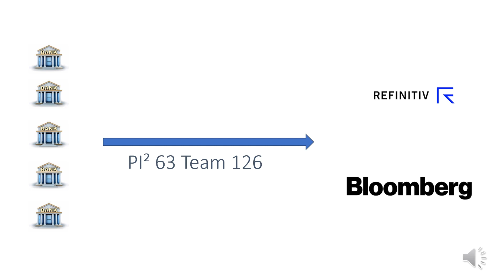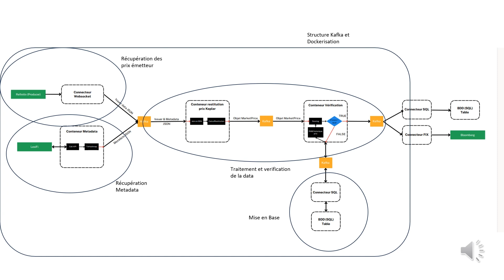PI²5 KCS Real Time Structured Products Valuation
Projet d’Innovation Industrielle d’année 5 (PI²5) du cycle ingénieur ESILV, 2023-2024

Ce projet ambitieux s'attaque à une refonte en profondeur d'un système de contribution de prix de produits structurés, visant à instaurer un flux continu, à renforcer le contrôle des erreurs et à améliorer
l'interface de surveillance.

Une collaboration étroite avec Kepler Chevreux Solutions, une entreprise de premier plan dans le domaine financier, enrichit considérablement cette initiative. Partenaire clé de ce projet, l'entreprise apporte une compréhension approfondie des enjeux financiers liés à la valorisation de produits structurés. Sa contribution éclairée élargit la portée du projet en l'ancrant solidement dans le contexte
financier actuel.

Ce partenariat s'avère d'autant plus fascinant qu'il aborde deux facettes cruciales.
D'un côté, l'aspect financier implique une exploration approfondie de la valorisation des produits
structurés, enrichissant ainsi la compréhension des mécanismes financiers complexes.
D'un autre côté, l'aspect ingénieur du projet se révèle tout aussi captivant, offrant l'opportunité
exceptionnelle de maîtriser un nouveau langage de programmation, le Go, et de travailler avec des
structures novatrices telles que Kafka. Parallèlement, ce projet encourage la consolidation des
connaissances préalables, notamment dans le domaine des bases de données avec des rappels sur SQL.

L'interaction avec l'équipe de Kepler Chevreux Solutions a été un élément clé de la réussite de ce projet.
La facilité de communication et la collaboration harmonieuse avec des professionnels chevronnés du milieu financier ont grandement contribué à l'échange fructueux d'idées et d'expertise. Cette dynamique
positive a non seulement renforcé la qualité du travail réalisé, mais a également créé un environnement propice à l'apprentissage mutuel.
Ce projet se distingue donc par son envergure, son partenariat stratégique avec Kepler Chevreux Solutions, et sa capacité à concilier les dimensions financières et techniques de manière équilibrée.